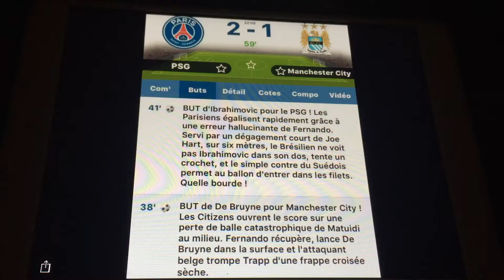PSG 2-2 Manchester ( en cours )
38' BUT de De Bruyne pour Manchester City !
41' BUT d'Ibrahimovic pour le PSG !
59' BUT de Rabiot pour PSG !  Les Parisiens prennent maintenant l'avantage en marquant un deuxième but sur corner. Sur un botté sortant, Di Maria trouve Cavani dans la surface, dont la tête croisée pose beaucoup de problèmes à Joe Hart. Le portier anglais repousse alors devant sa ligne, une zone dans laquelle surgit Rabiot pour marquer à bout portant.
72'BUT de Fernandinho pour Manchester City !